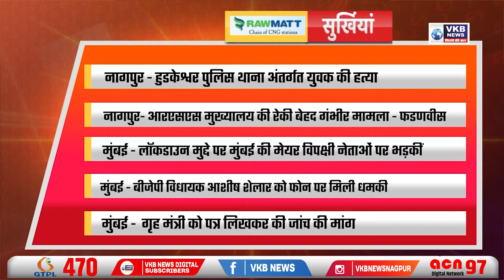शनिवार को मिले 691 कोरोना पॉजिटिव